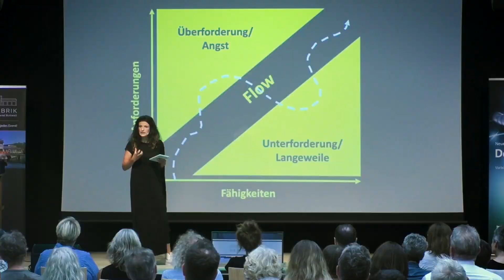Jetzt! Die Kraft des Moments - Dominique Macri - Trailer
Sie ist Performance-Künstlerin, Slam-Poetin, Schauspielerin, Psychologin, Moderatorin und Autorin. Dominique Macri hat 15 Jahre auf Bühnen verbracht und über 2000 Auftritte und Workshops absolviert – von Gefängnis bis Topmanagement. Sie ist deutschsprachige Teammeisterin im Poetry Slam und hat ein einzigartiges Format kreiert, um Veranstaltungen mit ihrem feinen Humor überraschend und berührend zusammenzufassen: Poetic Recording. Dafür wurde sie mit dem Innovation Award der German Speakers Association ausgezeichnet.

In ihren Vorträgen geht es um die Kraft des Moments. Ihr Ziel ist es, unser tägliches Mindset von Angst und Fehlervermeidung zu überwinden. Und spielerisch hineinzukommen – in Flexibilität, Mut und Vertrauen.